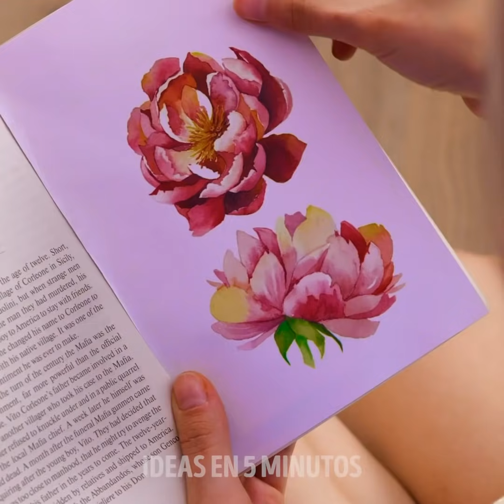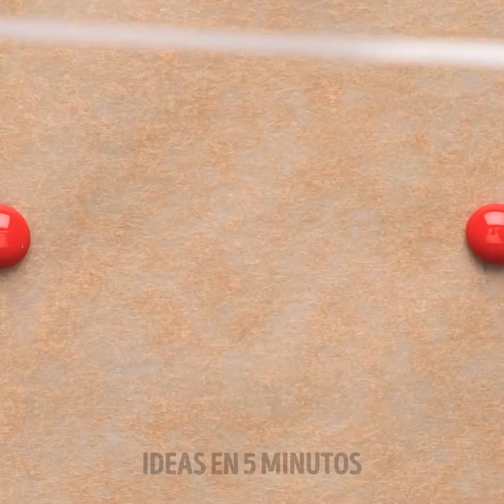LOS DISPOSITIVOS Y ACCESORIOS DE BELLEZA MÁS INTELIGENTES QUE NO SABÍAS QUE NECESITABAS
Dispositivos de belleza increíbles y otras ideas que te sorprenderán.

¿Quieres darle un poco de color a tus brazos este verano? ¿Por qué no probar nuestro truco de tatuajes temporales de bricolaje? Encuentra una imagen divertida en línea e imprímela en papel normal. Luego, aplícala en tu piel con la ilustración hacia adentro. Rocía perfume hasta que el papel esté húmedo. Déjalo reposar un rato y listo.

¿Sabes que también estamos probando algunos productos de belleza virales que hemos encontrado en línea?

- Hay un cepillo de dientes con cerdas de silicona que abraza todos tus dientes y vibra para limpiarlos.

- También probamos la barra de labios tatuada que le da a tus labios un color rojo adecuado.

- Si tu lápiz labial parece seco, puedes arreglarlo rápidamente sumergiendo el tubo en agua caliente.

- También te mostramos cómo hacer que tus labios se vean más llenos y más grandes usando un bronceador.

Marcas de tiempo:

0:37 - Tatuaje falso de bricolaje

2:27 - Uñas postizas de bricolaje

5:18 - Lindos rizos sin calor de bricolaje

7:35 - Suero de pestañas DIY

10:48 - ¿Maquillaje líquido? Prueba este truco